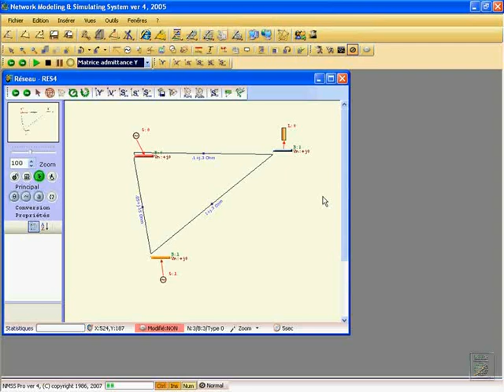Exemple Réseau Electrique 3 noeuds (1)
mTAMALI Channel
Exemple Réseau Electrique 3 noeuds